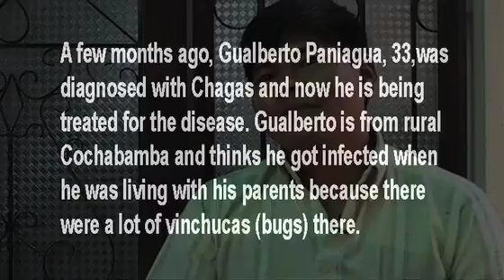Chagas: Its Time to Break the Silence - Gualberto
Gualberto Paniagua, 33, was diagnosed with Chagas and now he is being treated for the disease.  He is from rural Cochabamba, Bolivia and thinks he got infected when he was living with his parents as a young boy.